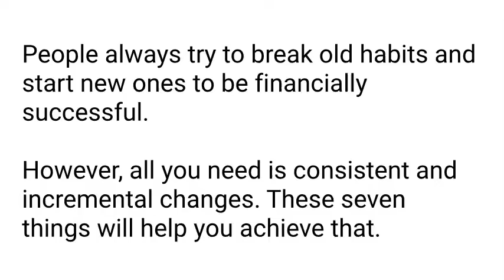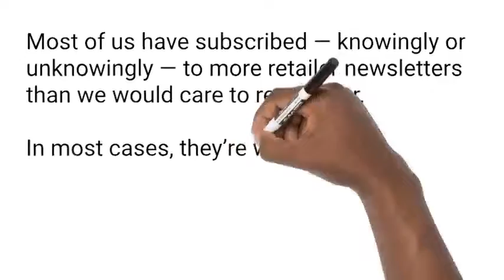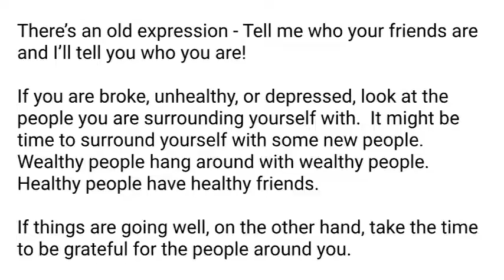Five Simple Habits That Will Make You Richer in 2022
- Educating Yourself:
Self-improvement through self-education about your finances is the best way to start. You should read personal finance and investing books as the first step.

- Scrutinize Purchases
One of the best changes you could make is to start second-guessing every purchase.
Thinking before you spend money — do I really need this?”

-Avoid Temptation
In most cases, they’re worms on hooks — bait for your money.
Cut or reduce unnecessary subscriptions

- Throw Extra Cash at Your Debts:
Pay extra, even a little extra, on your outstanding debts per month. This can save you tons on interest payments.

- Keep Good Company:
There’s an old expression - Tell me who your friends are and I’ll tell you who you are!
If you are broke, unhealthy, or depressed, look at the people you are surrounding yourself with. It might be time to surround yourself with some new people.